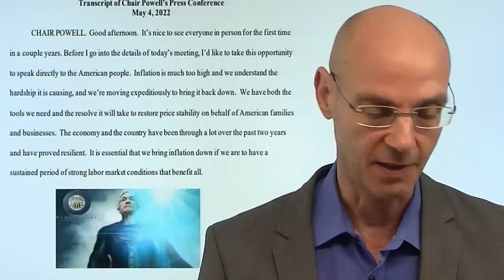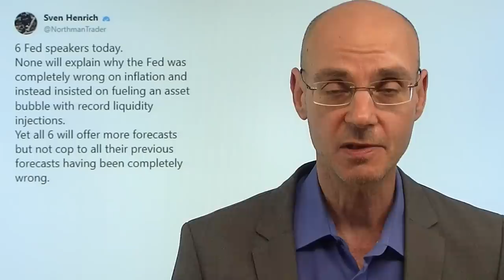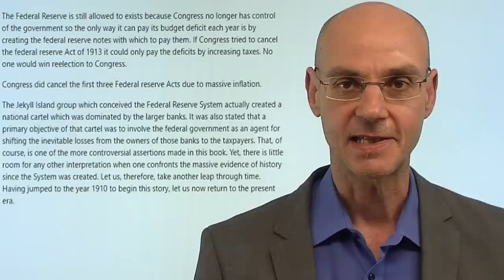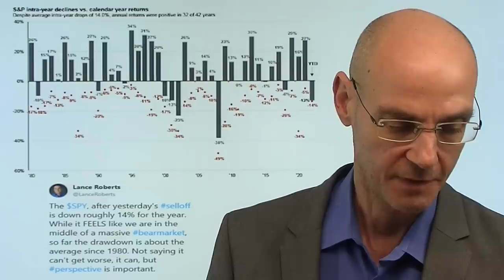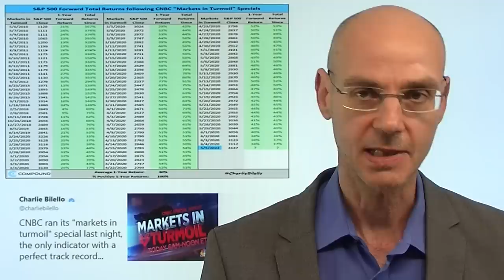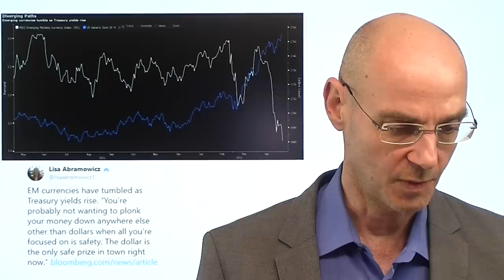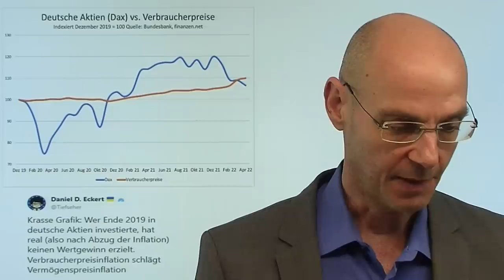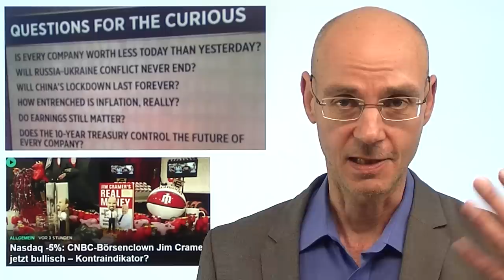Die US-Notenbank Fed ist das Problem! Marktgflüster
Hinweis aus Video: Nasdaq -5%: CNBC-Börsenclown Jim Cramer jetzt bullisch – Kontraindikator?

Die Märkte sind nach wie vor extrem nervös, weil die US-Notenbank Fed nicht nur die Zinsen anheben, sondern auch die Bilanzsumme reduzieren will. Die Fed hat den exzessiven Boom der Märkte ermöglicht - und will jetzt die von ihr selbst geschaffene Blase kontrolliert herunter fahren. Aber Blasen kann man nicht kontrolliert herunter fahren: entweder sie blähen sich weiter auf, oder sie platzen eben. Daher ist der Versuch der US-Notenbank Fed, ein "soft landing" der Wirtschaft zu erreichen, von vornherein zum Scheitern verurteilt! Daher dürften vor allem teure Tech-Aktien, der US-Immobilienmarkt und der US-Junk-Bond-Markt vor großen Problemen stehen - bis die Fed dann irgendwann erkennt, dass sie nur die Wahl hat zwischen Boom und Bust und sich daher für den nächsten künstlichen Boom entscheidet..